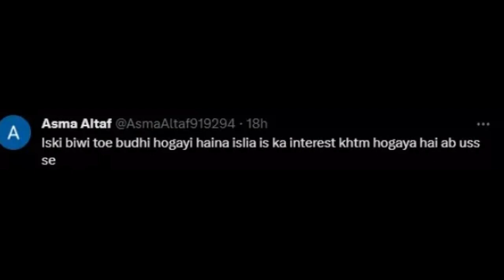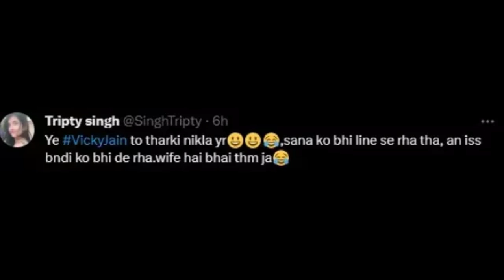Ankita Lokhande Husband Vicky Touches Ayesha Inappropriately in Front of Everyone